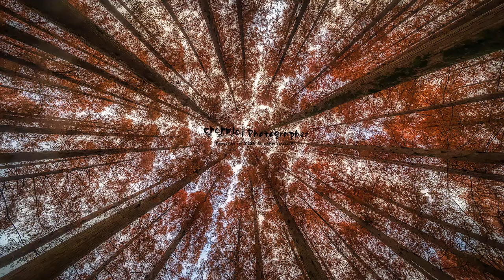goodbye 2020년 , 2020년을 정리하며 ~~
드론:
DJI 매빅 프로 2 ,  고프로 8

Kevin MacLeod의 It Came Upon a Midnight Clear에는 크리에이티브 커먼즈 저작자 표시 4.0 라이선스가 적용됩니다.